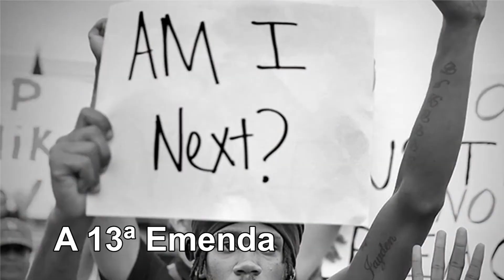AS SÉRIES FAVORITAS EM 2018 (E mais livros e documentários)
Depois dos filmes, elencamos nossos livros, séries e documentários favoritos em 2018!